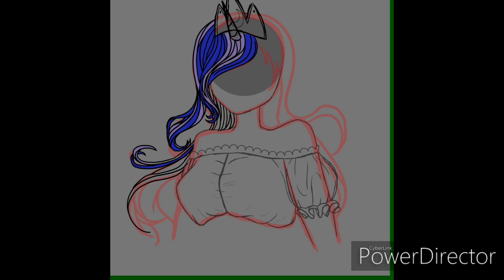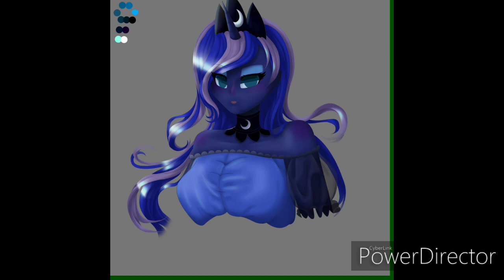[SPEEDPAINT] Princess Luna (MLP)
Took me longer than it should've, I didn't add as much texturing to the hair because of how it is in the show. Also, when I found those anime figurines of the my little pony characters, I was hooked.

ෆ‧₊˚Timstamps˚₊‧ෆ
Intro - 0:00
Sketch/Lineart - 0:03
Coloring/Shading - 0:34
Outro - 2:08

ෆ‧₊˚Music˚₊‧ෆ
Rises The Moon (Intro)
Probably end up dead in a ditch somewhere (vcrsaliva remix)